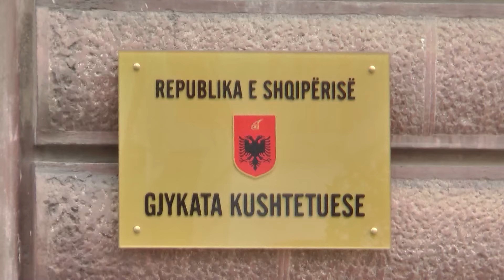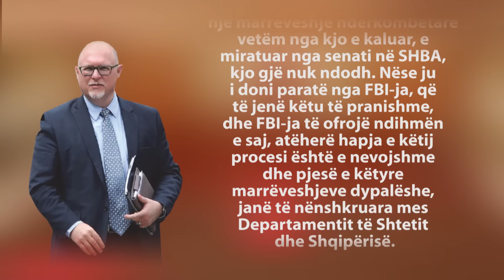Report TV - Byroja e Hetimit nën kontrollin e FBI ndryshe s'do ketë para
Shtetet e Bashkuara të Amerikës, me anë të ekspertëve të FBI dhe të drejtësisë penale, kërkojnë mbikëqyrjen dhe kontrollin e veprimtarisë së Byrosë Kombëtare të Hetimit, në të kundër do të anulojnë ndihmën financiare për themelimin dhe funksionin e strukturës së frikshme hetimore, e cila do të godasë krimin dhe korrupsionin elitar në Shqipëri. Paralajmërimi është artikuluar nga John Smibert, përfaqësues i misionit të OPDAT-it në Shqipëri, gjatë mbledhjes së komisionit të Posaçëm për Reformën në Drejtësi, në datën 13 korrik. Drafti për institucionet antikorrupsion parashikon ngritjen e një komisioni ndërkombëtar për funksionimin, trajnimin dhe mbikëqyrjen e Byrosë së Hetimit. Ky komision rrit besueshmërinë mbi Byronë e Hetimit, ndërsa shton edhe pritshmëritë, për hetimin e pushtetarëve të korruptuar, nën shembullin e Kroacisë.

Por, anëtarë të komisionit kanë hedhur idenë e miratimit të një marrëveshje të re, me qëllim që ky parashikim të jetë në përputhje me Kushtetutën. Ndërkaq, John Smibert, ka pohuar se senati i SHBA nuk mund të miratojë një marrëveshje të re për këtë çështje, ndërsa ka paralajmëruar se FBI nuk jep paratë pa qenë e pranishme këtu. “Kjo është që ju të keni një EULEX të ri këtu, por nënkuptohet që të jenë ata ofrues të ndihmës, që ekzistojnë tashmë, dhe të caktojnë personat, të cilët do të jenë pjesë e këtij komisioni, mbase komision s‟është fjala e duhur për t‟u përdorur, por do të tjetër thjesht një komision personash, të cilët do të japin këtë këshillë e këtë transparencë. Ju, nëse doni një marrëveshje ndërkombëtare vetëm nga kjo e kaluar, e miratuar nga senati në SHBA, kjo gjë nuk ndodh. Nëse ju i doni paratë nga FBI-ja, që të jenë këtu të pranishme, dhe FBI-ja të ofrojë ndihmën e saj, atëherë hapja e këtij procesi është e nevojshme dhe pjesë e këtyre marrëveshjeve dypalëshe, janë të nënshkruara mes Departamentit të Shtetit dhe Shqipërisë”, ka deklaruar Smibert.

Komisioni i Pavarur i Rishikimit
Drafti për institucionet që do të luftojë korrupsionin dhe krimin e organizuar, parashikon ngritjen e Komisionit të Pavarur të Rishikimit të Byrosë Kombëtare të Hetimit. Ky komision përbëhet nga ekspertë të drejtësisë penale, të caktuar nga misionet e Bashkimit Evropian dhe qeverisë së Shteteve të Bashkuara të Amerikës në Shqipëri. Çdo mision cakton përfaqësuesit, të cilët japin udhëzime dhe këshilla ekspertësh për një funksionim më të mirë dhe për zhvillimin e Byrosë Kombëtare të Hetimit. Komisioni i Pavarur i Rishikimit vëzhgon në mënyrë aktive procesin e rekrutimit dhe trajnimit të punonjësve të Byrosë Kombëtare të Hetimit, vendimet për të shkarkuar punonjës të Byrosë Kombëtare të Hetimit, si dhe sigurinë respektimin e ligjeve në fuqi.

Aksesi
Byroja Kombëtare e Hetimit do të ketë akses edhe në bazat e të dhënave me interes të institucioneve të tjera, si dhe do të ketë kapacitetin e pavarur për të ekzekutuar urdhra përgjimi të kërkuara nga Prokuroria e Posaçme e të lëshuara nga një gjykatë. Oficeri Përgjegjës duhet të kryejë edhe mbikëqyrjen e gjyqtarëve, prokurorëve dhe personave të tjerë, me pëlqimin e tyre, si pjesë e mbikëqyrjes periodike të telekomunikimeve të tyre. Kjo kërkon edhe një ndryshim të ligjit për përgjimet, ndryshim i cili gjithashtu është hartuar tashmë.